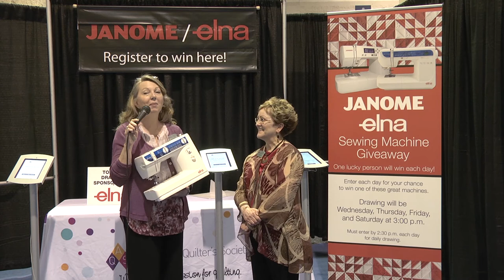Brenda Sturrock Wins Elna Sewing Machine at AQS QuiltWeek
Tamara Hanes and Susan Paul of AQS announce the winner of the Elna sewing machine on Thursday at the AQS QuiltWeek Show in Daytona Beach, FL. Elna USA and Citrus Sew & Vac provided the machine. And the winner is:  Brenda Sturrock, Ponta Vedra, FL